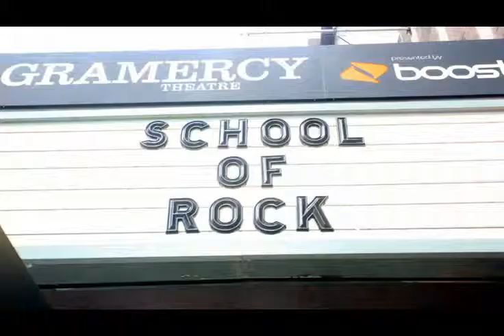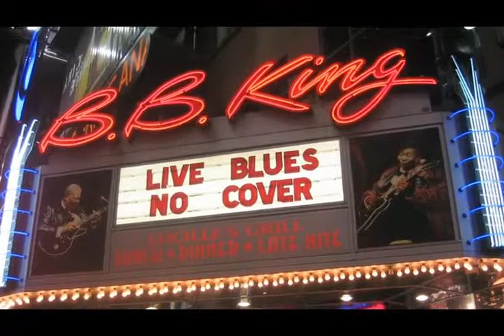School of Rock Philippines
Performance-based learning behind School of Rock